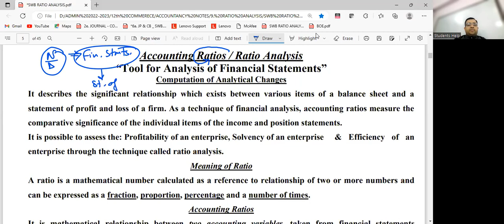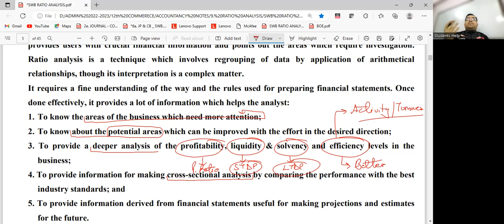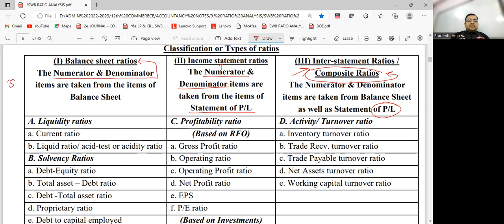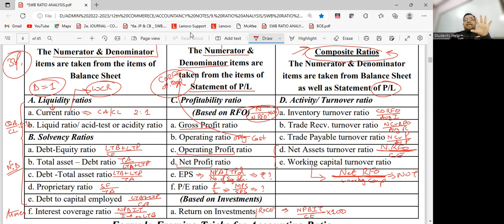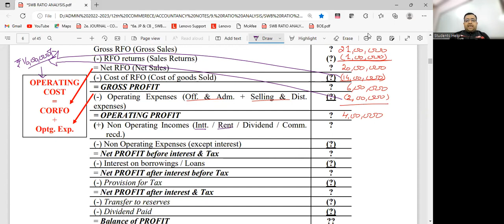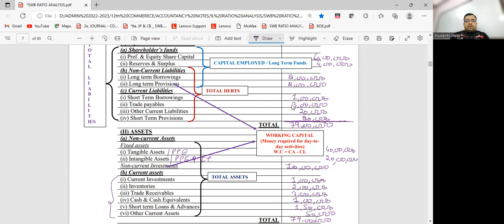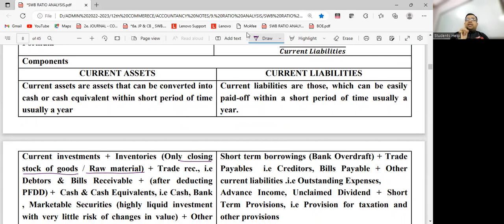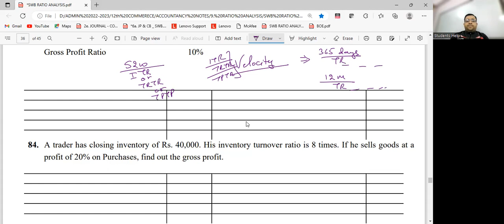STAR Series (RS-21) RATIOS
The video covers:
-Theoretical understanding of Ratios
-Need for Accounting Ratios
-Formulas of different ratios
-Tricks to input various values of Numerator & Denominator in Ratios